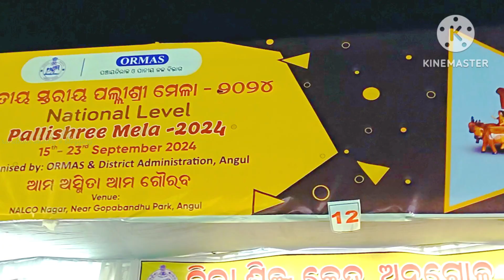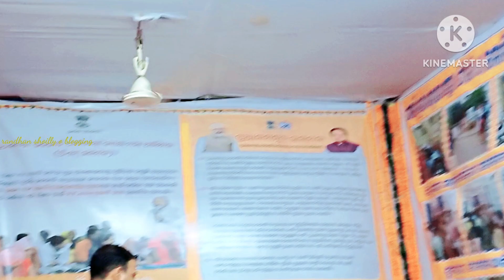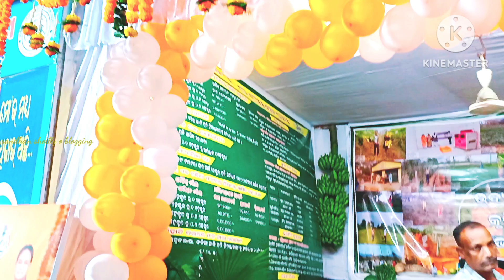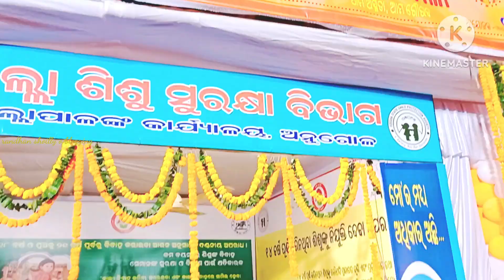Odisha State Handicrafts Exhibition#হস্তশিল্প প্রদর্শনীহস্তশিল্প মেলা @randhan shoilly o blogging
Odisha State Handicrafts Exhibition
হস্তশিল্প মেলা,ওডিশা
হস্ত শিল্প  প্রদর্শনী,ওডিশা
পল্লিশ্রী মেল
রন্ধন  শৈলী ও ব্লগিং